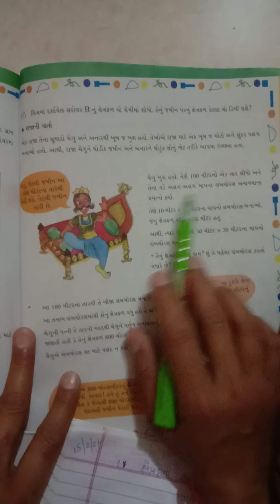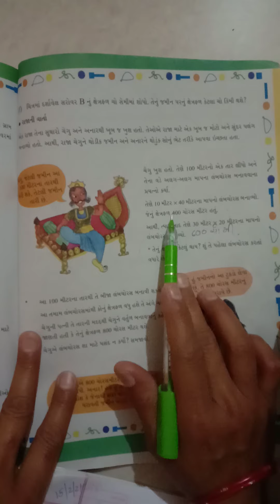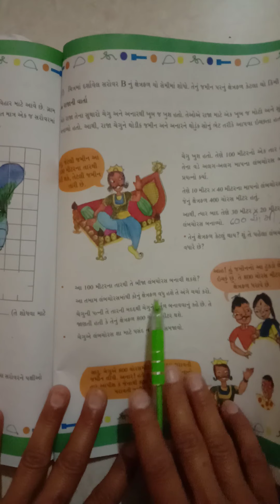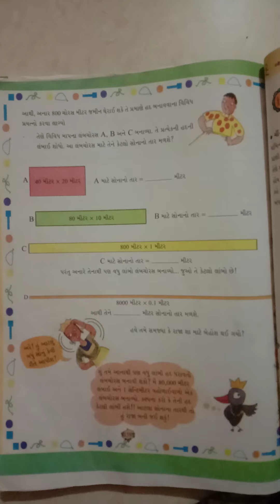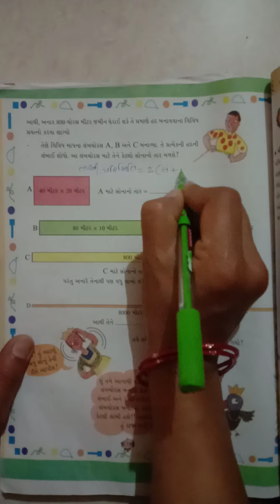std 5th maths date15/02/2021